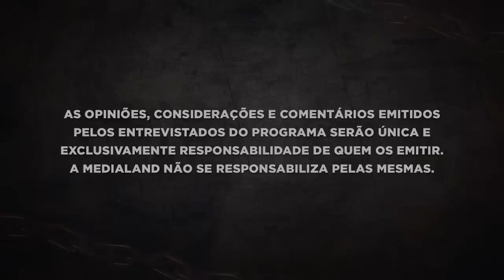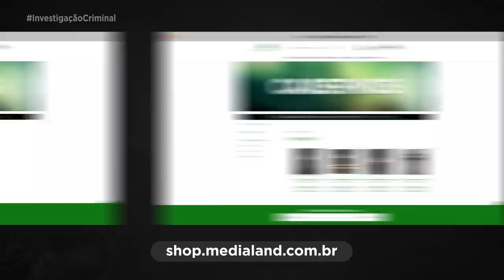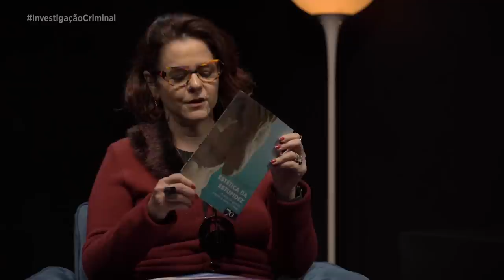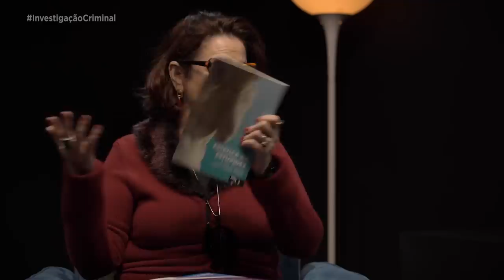CIRCO, FOGO E MORTE CASO GRAN CIRCUS NORTE AMERICANO - INVESTIGAÇÃO CRIMINAL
Em 1961, a cidade de Niterói no Rio de Janeiro assistiu ao mais trágico e mais horrendo espetáculo criminoso do qual já se teve notícia. Instalara-se na cidade o famoso Gran Circus Norte Americano. Para que fosse montado, Stevanovich contratou muitos locais como mão de obra, e dentre eles estava Adilson Marcelino Alves, conhecido como Dequinha. Limítrofe, Dequinha foi escorraçado do trabalho e expulso do espetáculo de estréia em 15 de dezembro de 1961, pois entrara sem pagar ingresso.
Indignado, Dequinha resolveu se vingar. Deu andamento a um dos planos mais estúpidos e letais da literatura criminal. Juntamente com os comparsas José dos Santos, o Pardal - um criminoso condenado que cumpria pena em regime aberto -, e Walter Rosa dos Santos, conhecido como Bigode - um alcoólatra morador de rua. E juntos, no dia 17 de dezembro daquele ano, atearam fogo no circo lotado com cerca de 3000 espectadores.
Sua lona feita feita de algodão e revestida de parafina se tornou a maior fogueira da Terra. Em questão de minutos, foi consumida pelo fogo e em menos de meia hora, morreram 503 pessoas inocentes, das quais 352 eram crianças. Bem como mais de 800 pessoas carregaram pelo resto das suas vidas as marcas dos graves ferimentos.
O circo não contava com recursos preventivos nem planos para casos de incêndio. No dia fatídico ainda, o maior hospital de Niterói estava fechado e os médicos faziam greve. Esse incêndio criminoso ainda é considerado o mais letal da história brasileira, superando a triste e recente história repetida na Boate Kiss meio século depois.
Dequinha foi condenado a 16 anos de prisão e a outros 7 anos no manicômio judiciário, mas fugiu no sétimo ano da pena, quando foi assassinado com 13 tiros no Morro da Boa Vista. Pardal e Bigode foram condenados a 16 anos de reclusão. Nenhuma vítima ou familiar foi indenizada. Danilo Stevanovich continuou no ramo circense até o seu falecimento no ano de 2001.